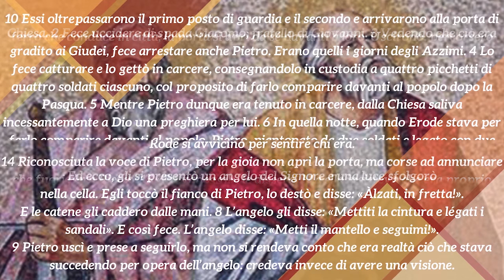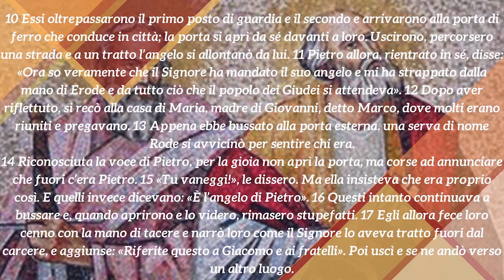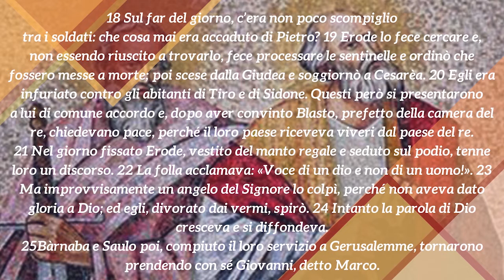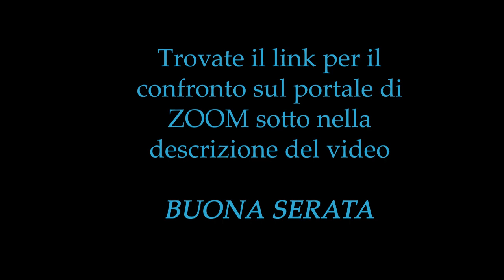5° incontro sugli Atti degli Apostoli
Arresto e liberazione miracolosa di Pietro [Cap. 12]
A seguire, dalle 21.15, il confronto su Zoom.

Password: 7ASVmT